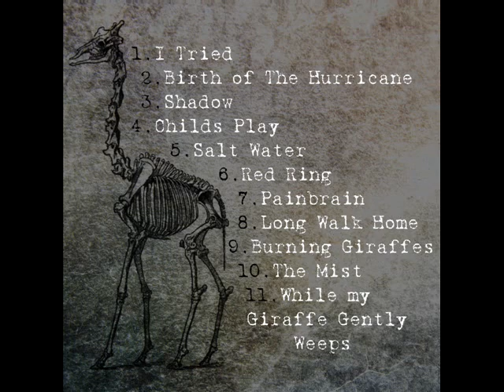Uitgezonderd - Long Walk Home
Uitgezonderd -- Burning Giraffes At Sea
Label: Webbed Hand Records -- wh156
Format: 11 × File, MP3, Album, 320 kbps
Country: Belgium
Released: 20 Nov 2010
Genre: Electronic
Style: Classical, Instrumental, Ambient

"This album is a process of hours and hours of working without sleep. Isolated in a room, with just a laptop, guitar and piano. It can be seen as the melancholy of a bitter old man who will die in a few minutes. Enjoy!
...The work is open for interpretation, for me personal it's about a period in my life, I see it as the last minutes of recalling memories before the death of the person..." - Jeffrey D. (Uitgezonderd)

"Established in 2003, Webbed Hand is a netlabel, sharing over 200 complete albums as free mp3 downloads. Our sole mission is to bring you things to hear and enjoy. Add them to your music collection, make copies for your friends.

All of the artists here produce and promote their own work. It is a labor of love, and we make a higher priority of inspiring and entertaining than of getting rich.

In general, the works here are aimed at the ears of introverted mystics, dreamers, and lateral thinkers. We'd like the music here to serve as vehicles for the mind. Empowering and uplifting, rather than depressed and devitalizing, loaded with subtlety and richness and no shortage of strangeness." - Webbed Hand Records.